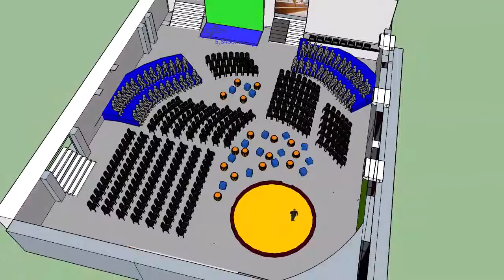VOX versao 8